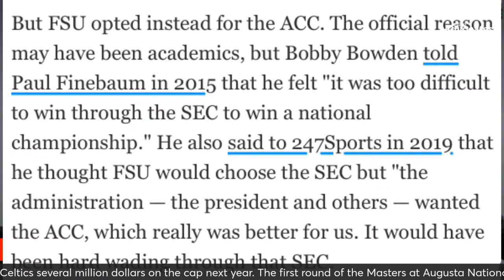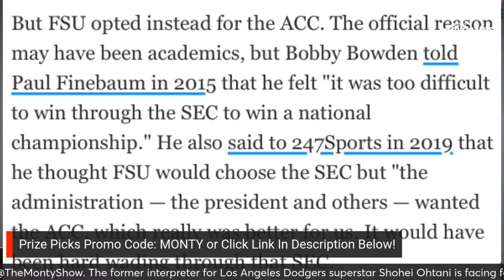The Monty Show LIVE: The ACC Vs Florida State ...Where Do We Go From Here?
The Monty Show is LIVE talking about the lawsuit hanging over the ACC Conference, most notably with Florida State University. Did Florida State win the hearing in Tallahassee on Tuesday? Did the ACC Conference lose the hearing in Tallahassee on Tuesday? What is the ultimate outcome in the battle of the lawsuits in the ACC Conference?

The Arizona Coyotes are likely moving to Salt Lake City and that could happen in short order. But how will Ryan Smith, the owner of the Utah Jazz, who is going to pay $1.5 Billion to buy and relocate the Arizona Coyotes to Salt Lake City, pay for a new arena? With a tax on the citizens of Salt Lake City to the tune of $1 Billion dollars. Is this a good move? Should taxpayers dollars be used to subsidize a billionaire making more billions and paying little out of pocket?

Shohei Ohtani looks to have escaped the gambling allegations that were hanging over his head as federal authorities conclude Shohei Ohtani was a victim of fraud and was not involved in gambling scheme with former translator Ippei Mizuhara. Do you believe the finding of the investigation? Should Shohei Ohtani face discipline from MLB?

How reliant on the internet are we? The guys talk about the internet outage that knocked them off the air this week, and the realization that was a result of not having the internet available. Do you take the internet for granted? Do you ever think about how important the internet is to your day to day life?